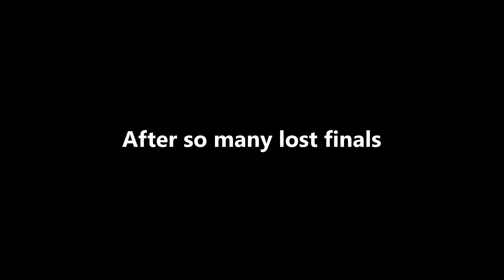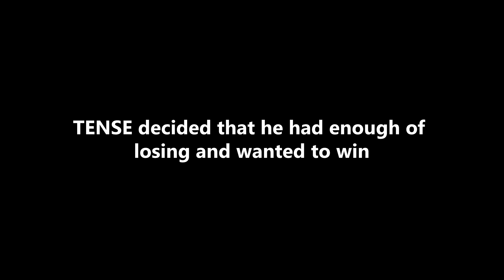WHEN TENSE PLAYS FALL GUYS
In this video the almighty TENSE is playing raging and enjoying the new title Fall Guys: Ultimate Knockout. Find out if he can actually win.